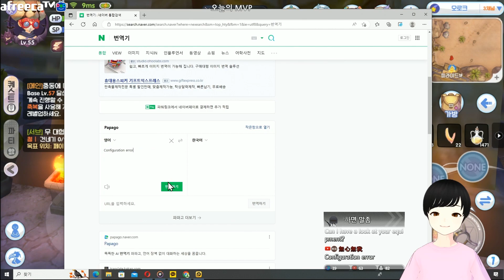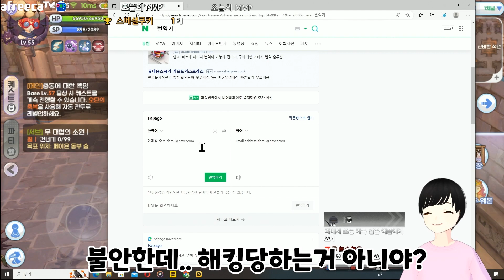라그나로크X 하...다른 나라사람한테 작업당했습니다..